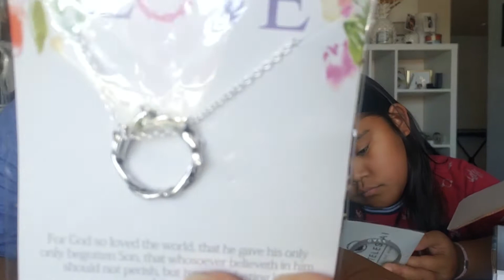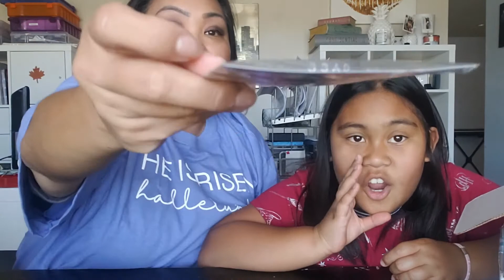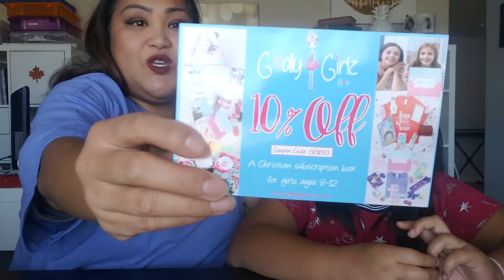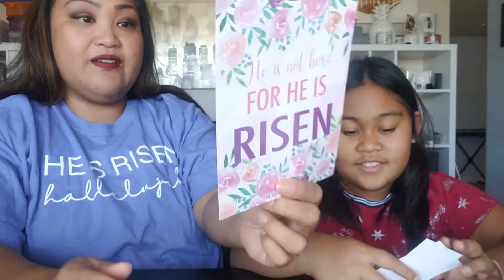The Believer's Box- March 2020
We  are Jose & Cece  from Sunny San Diego!
Jose is American
Cece is Camerican = Canadian/American
We Love Hockey - Go Flames Go!